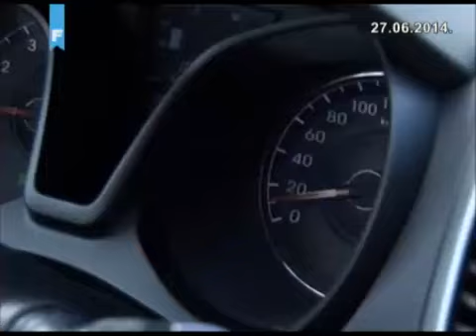Sarajevska zaobilaznica je cesta s koje se teško silazi i na koju nema ulaza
Nakon skoro decenije izgradnje, otvorena je Sarajevska zaobilaznica, dio Koridora 5C, vrijedan 38 miliona maraka. Iako je svečano puštena u promet, zaobilaznica još ne vodi nigdje. Najavljivana kao projekat koji će glavni grad BiH spasiti od saobraćajnog kolapsa, Sarajevska zaobilaznica je cesta s koje se teško silazi i na koju nema ulaza.